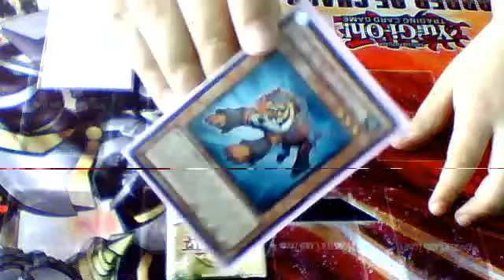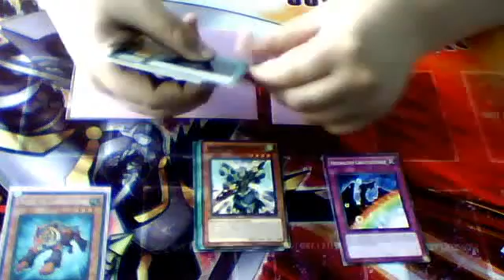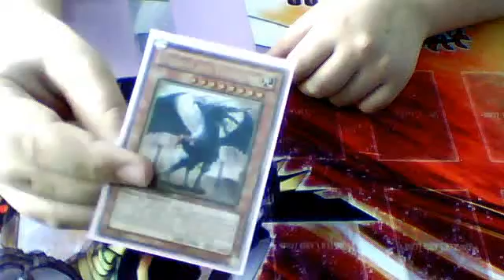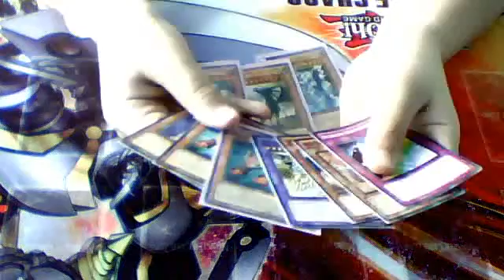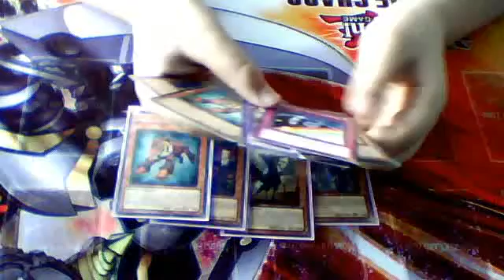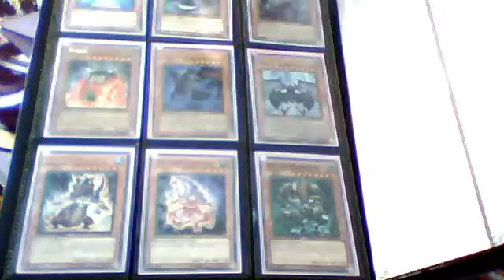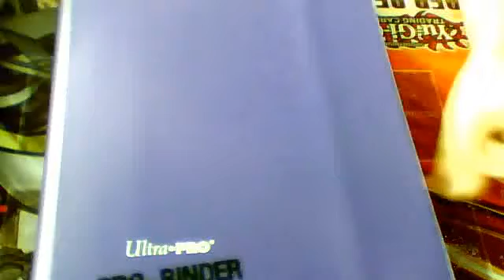report torneo 25/03/2012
Lrggimi se nn vuoi essere ucciso !!
non do la TOURRRRRRRRRRRRRRRRRR